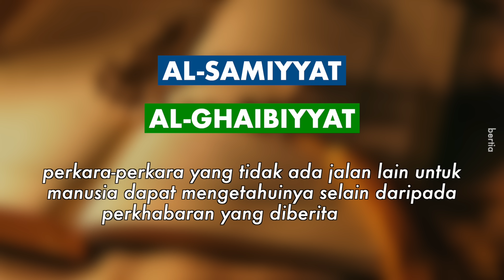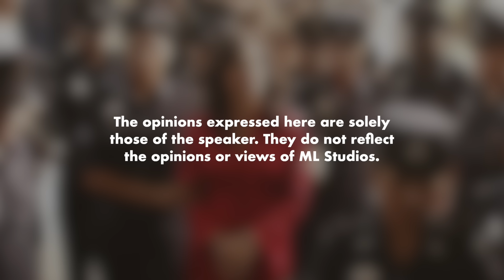5 Filem yang Pernah Diharamkan di Malaysia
Boleh tahan scary klip Siksa Neraka tuuu. Taubat 5 minit.